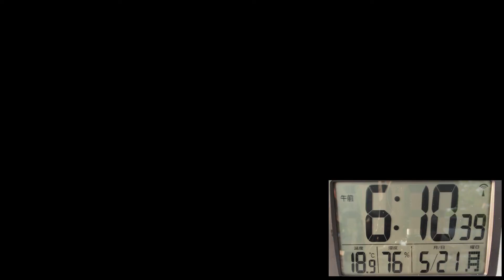金環日食と気温変化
２０１２年５月２１日
金環日食（美濃加茂市）

食と気温変化の経過